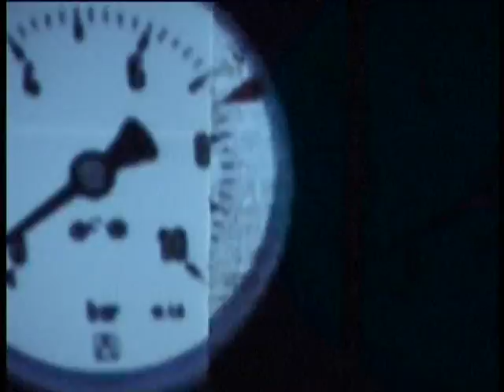su-i "an interactive body dance machine vol. 2" 2006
REGIE, KONZEPT, INSTALLATION, LICHT: JOAX  (D)
CHOREOGRAPHIE, TANZ: YUMIKO YOSHIOKA (JP)

BÜHNENTECHNIK: DIRK LANG, MARTA MALINIEWICZ

VIDEOKUNST- DOKUMENTATION: YOANN TRELLU (F), MARIO MORLEO (D)
GRAFIK DESIGN: OLLIE PETERS, FILMGRAPHIK (D)
FOTO: KLAUS RABIEN, (D), JENS FEMERLING (D)
ÜBERSETZUNG: ANNA RACZYNSKI (GB)
ASSISTENZ: TOM A-DAM, (NL), ERON GREYBE (ZA), JESUS SOBERON ES), ANITA KONARSKA (PL)
PRODUKTION: TEN PEN CHii ART LABOR